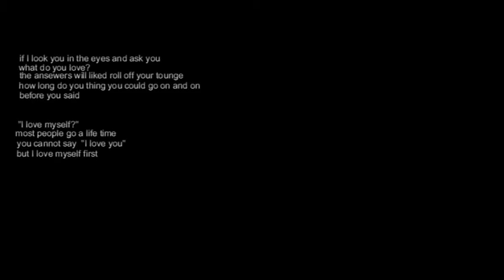I appreciate every moment with you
Ahojte!
Vítam vás pri mojom novom videu!
Prepáčte, že som nepridala dlhú dobu videa .:( Nemala som žiadny program. :/
Som moc šťastná, že už ho mám a môžem robiť videa:3

Toto video sa mi páči a preto by ma zaujímal máš názor naň. Tak čo poviete? :)
Ďakujem za váš názor :)!

Hi!
I welcome you in my new video!
Sorry that I have not added a long time videos. :( I had no program.: /
I am very happy that I got it and I do videos .:3

This video I like and therefore would be interested in your view on it. So what do you say? :)

Camera: Nikon D3200
Program: Pinnacle VideoSpin